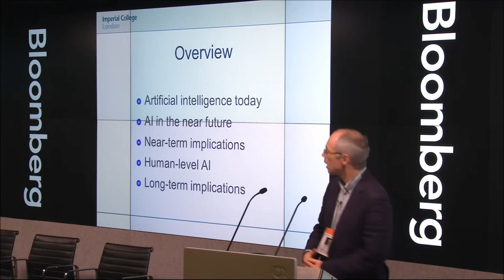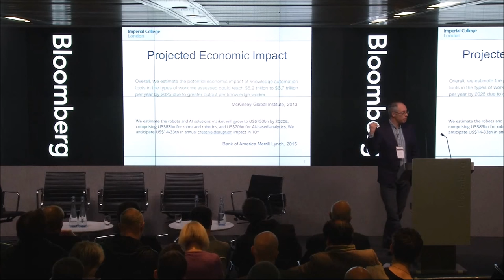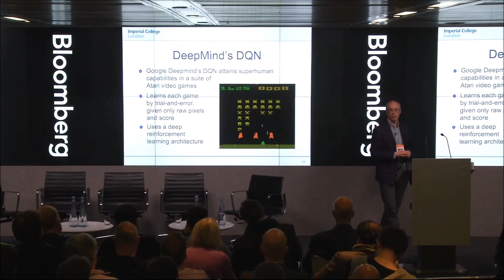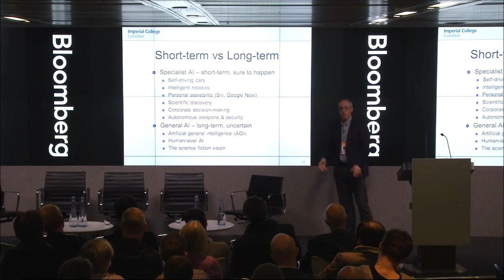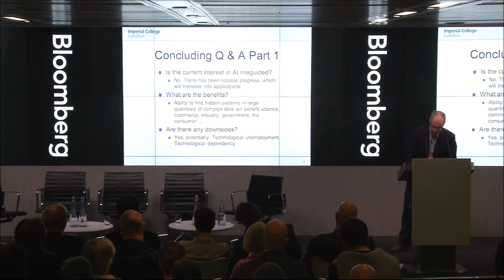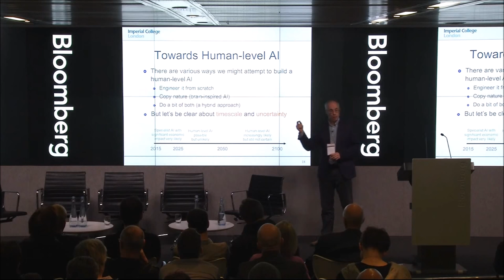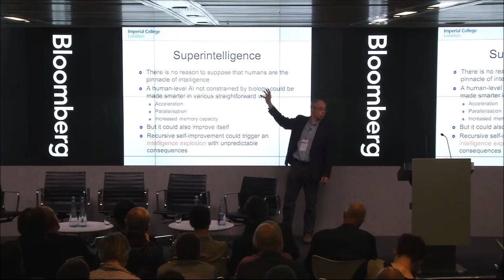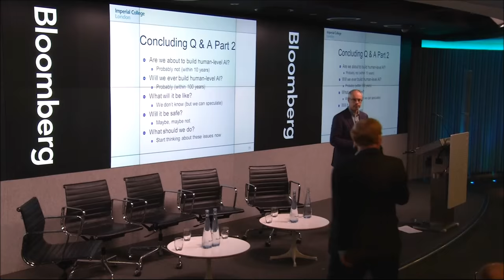The future of artificial intelligence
The future of artificial intelligence, by Murray Shanahan, Professor of Cognitive Robotics, Imperial College. This presentation was part of the event "State of the Future 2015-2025, held at Bloomberg HQ London on 13th November 2015.

The session was introduced by David Wood, Chair, London Futurists.